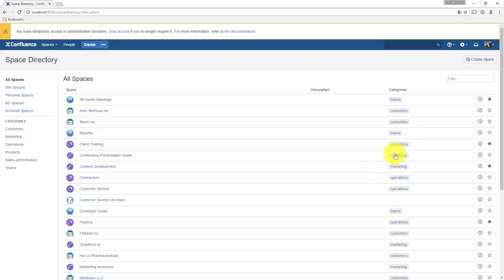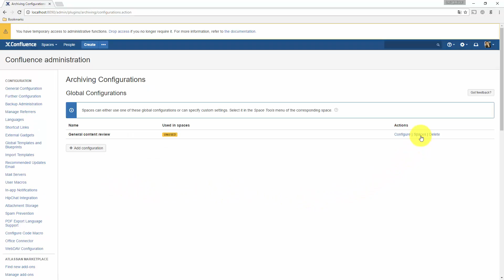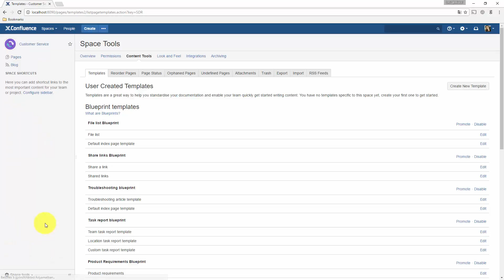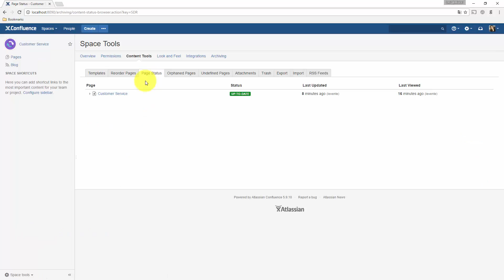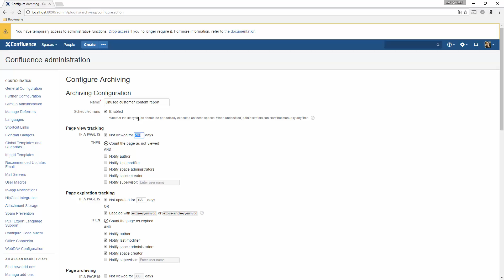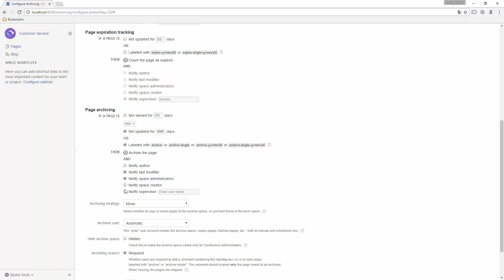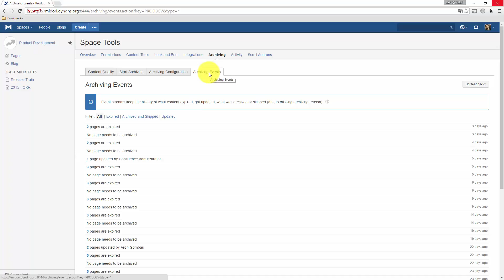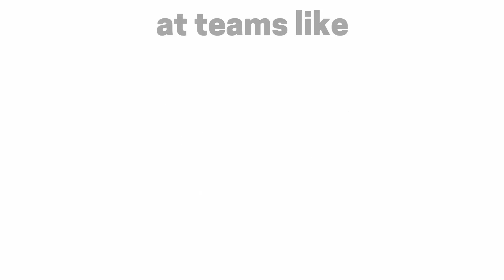Better Content Archiving for Confluence - Introduction in 10 minutes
Better Content Archiving is Content Lifecycle Management for Confluence, with quality metrics, content view, expiration tracking. Automatically archive Confluence pages and spaces!

Why do you need content lifecycle rules?

• Why moving to Confluence Data Center is only a job half-done

• How NNG, a leading automotive software supplier drives Confluence content health